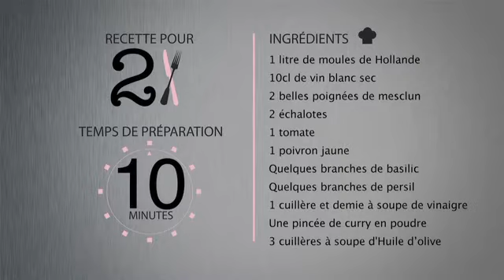salade de moules avec Thomas Clouet